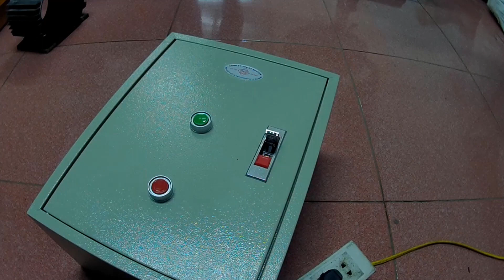Đấu tủ điều khiển motor không khó ( khởi động từ đơn ) - Điện Nhà Quê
Lắp tủ điện điều khiển motor không khó cho tất cả mọi người kể cả những ai chưa từng học điện .